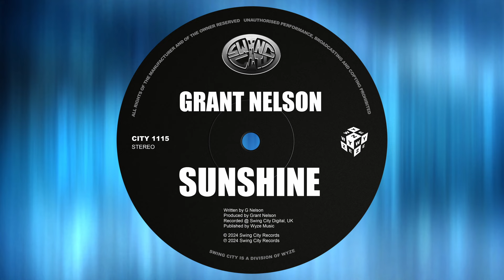Grant Nelson - Sunshine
Released : 11/10/24
Label : Swing City Records
Cat No : CITY1115